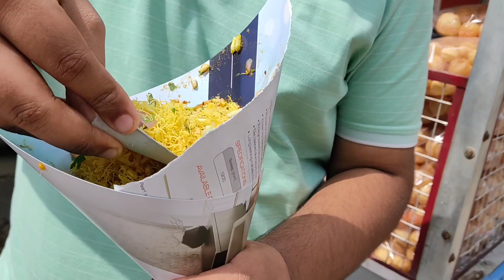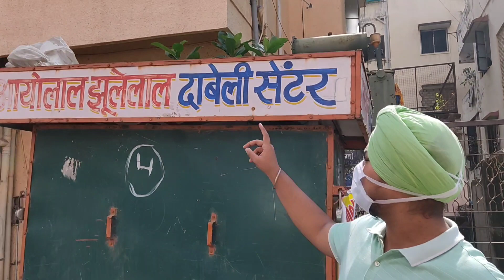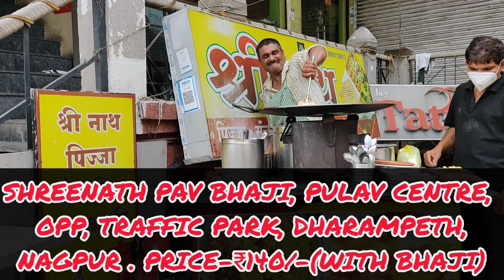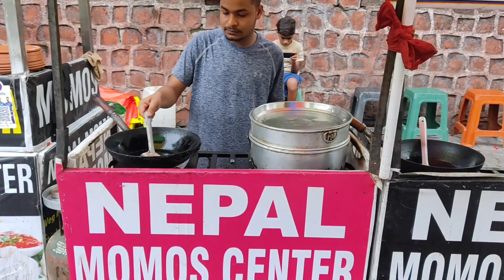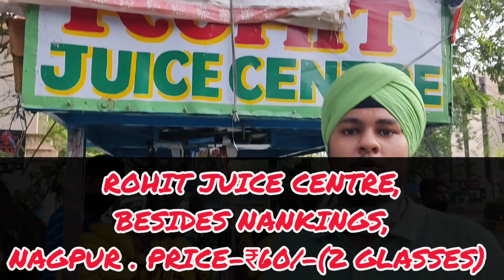10k Special 😍 | Visiting My 10 Favourite Places To Celebrate 10,000 Subscribers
I THANK EACH AND EVERY SUBSCRIBER TO MAKE ME REACH THIS MILESTONE ❤🙏.
KEEP SUPPORTING 💪❤.
ROAD TO 15K😍❤.
KEEP SUPPORTING @bhukkadofficial .
MUST GIVE THEM ALL A TRY😌😌😌. DO TELL ME ON MY INSTA ID DM/COMMENT SECTION, HOW YOUR RESPONSE COMES OUT☺.